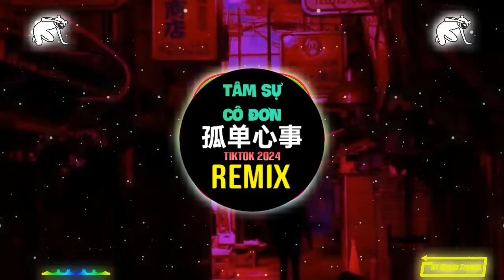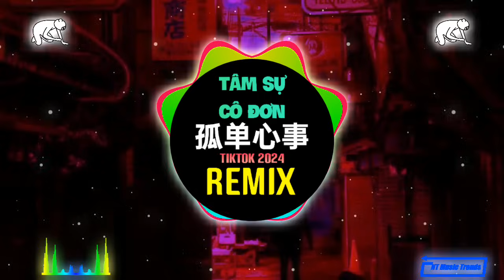孤单心事 (抖音DJ阿智版 2024) 爱你是孤单的心事 Tâm Sự Cô Đơn (Remix Tiktok) || Hot Tiktok Douyin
孤单心事 (抖音DJ阿智版 2024) Tâm Sự Cô Đơn (Remix Tiktok) 爱你是孤单的心事dj版 || Hot Tiktok Douyin
如果的事 (如果你已经不能控制每天想我一次)